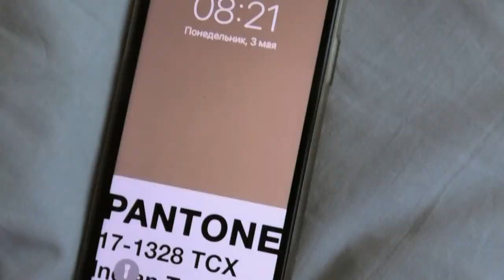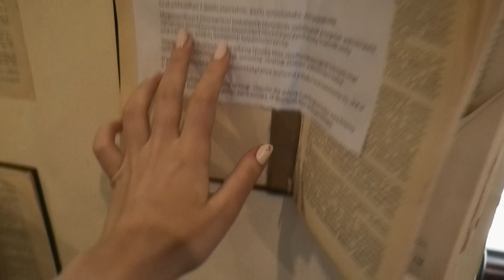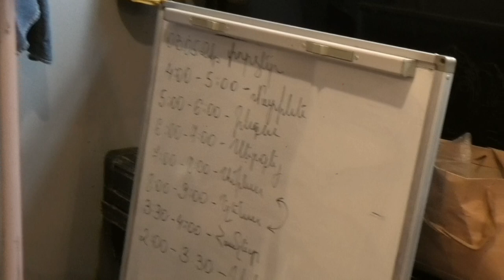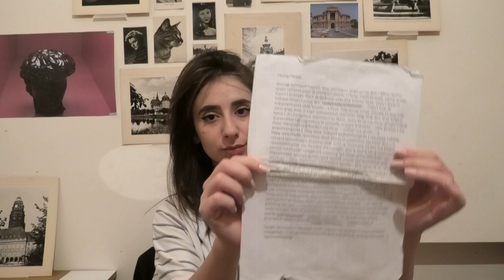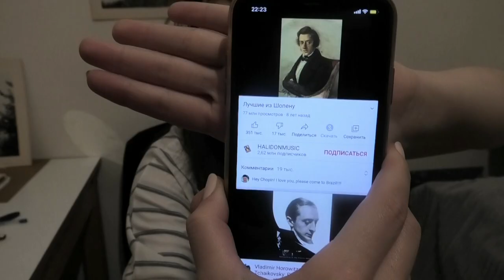🎭 մեկ օր ԹԱՏԵՐԱԿԱՆՈՒՄ🎭 VLOG #7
Ողջույն) Այս վիդեոյում կտեսնես, թե ինչպես է անցնում իմ առօրյան, թատերական ինստիտութտում ընկերներիս հետ միասին։ Հաճելի դիտում  ու իհարկե չմոռանաս բաժանորդագրվել 🥰